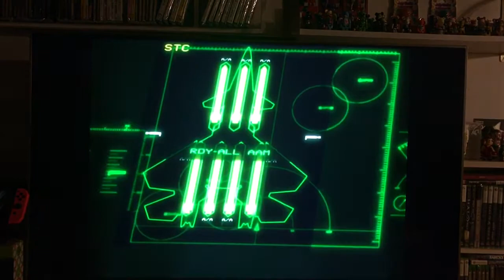[SEGAONI] bluray 戦闘妖精雪風 最後の出撃 Part2